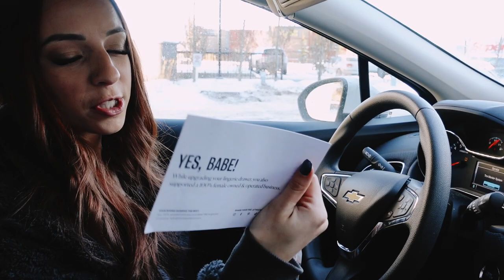Luxury Lingerie Unboxing / Thistle and Spire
Unboxing of Thistle and Spire Lingerie! One of their new lingerie sets in gold

Do you like it? Should I do a try on?